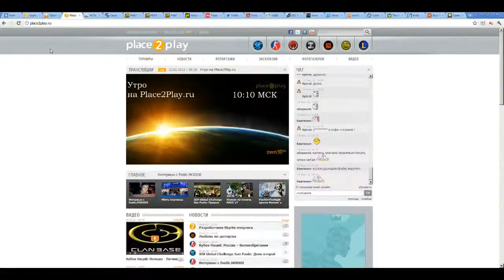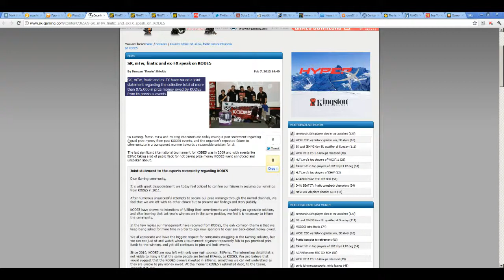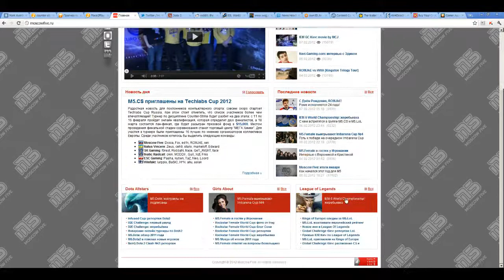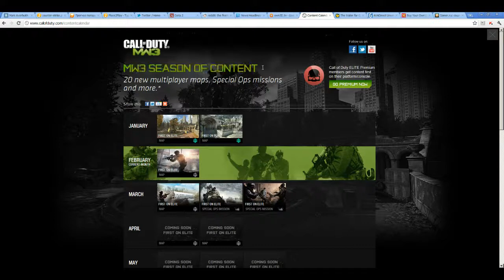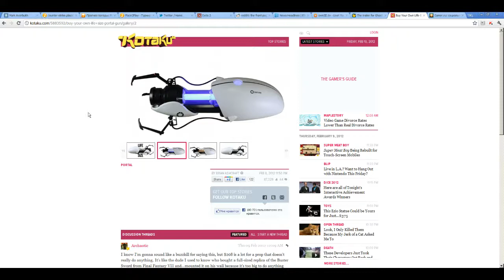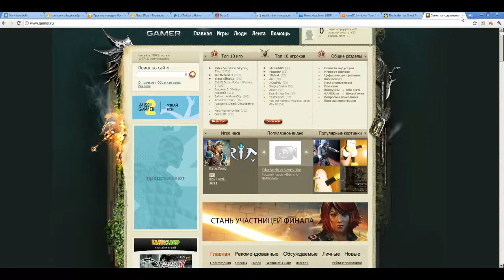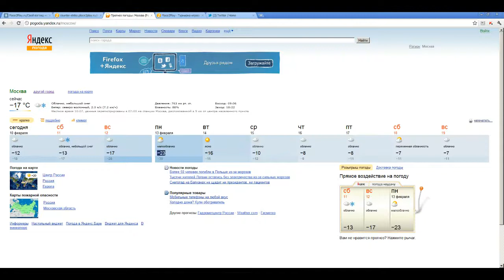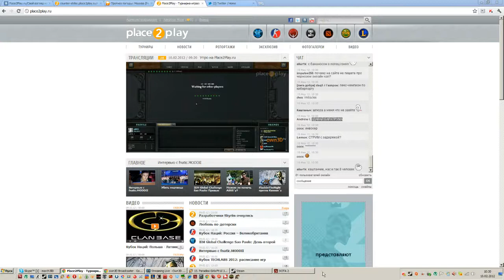Утро на Place2Play.ru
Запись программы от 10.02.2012